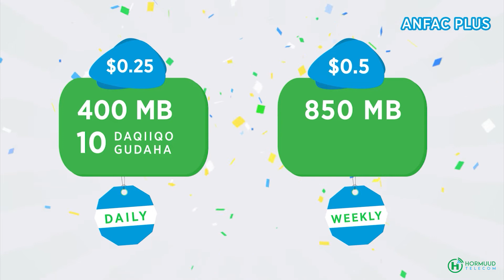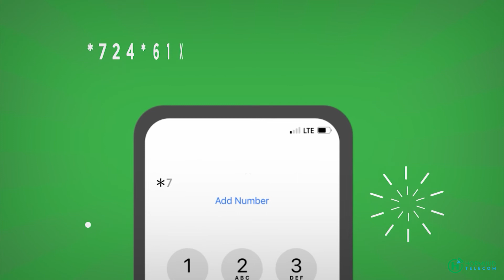Maxaa horyaalla Xukuumadda Magacaaban ee RW Hamza Abdi Barre